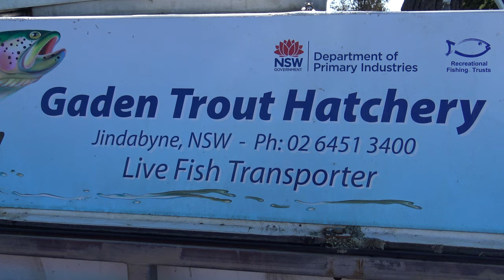THE RAINBOW CONNECTION — Stocked Rainbow Trout Create Valuable Fisheries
Breeding and stocking rainbow trout into some of our slightly more "marginal" trout rivers, and those cool still-waters without decent spawning streams, is actually a surprisingly worthwhile exercise, especially during wetter, cooler La Nina weather cycles. These fish grow quickly and provide excellent sport, great meals and a much-needed boost for many local economies — all the way from the New England Plateau in NSW to Western Australia's Great Southern region. But none of this happens without ongoing effort from government agencies and community self-help groups or "acclimatisation societies". Have a watch and find out how it all works...

GEAR USED: In this video I used my Airflo 7'6" 3-weight Bandit fly rod, a simple 'clicker-drag' Orvis reel, and a WF4F fly line. Flies were various mayfly and small Stimulator patterns.

If you love this video and my channel, please consider shouting me a beer (or a coffee!) to help me produce lots MORE great YouTube content for your viewing pleasure!